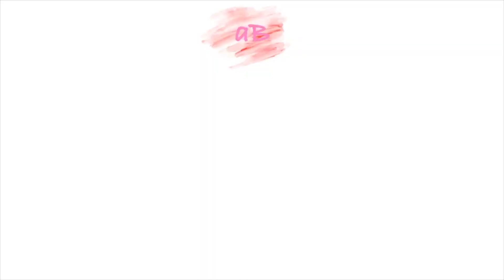FOOD HAUL 🍞🍬 // Penny & Real // alinaBerry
🌸 Weitere INFOS 🌸

*Bei einem Kauf von Produkten von Greenway, erhalte ich eine Provision. Bedeutet ich bekomme dafür Geld!